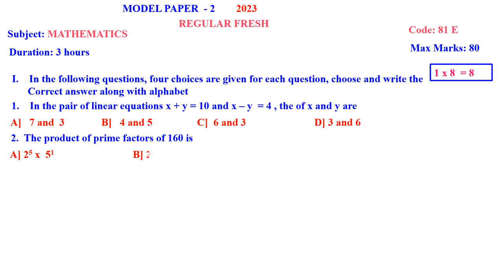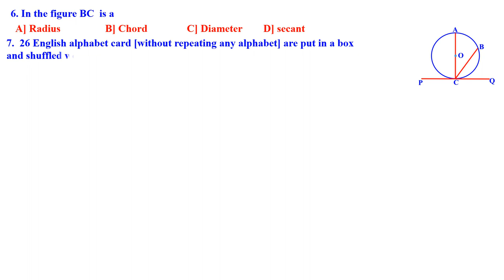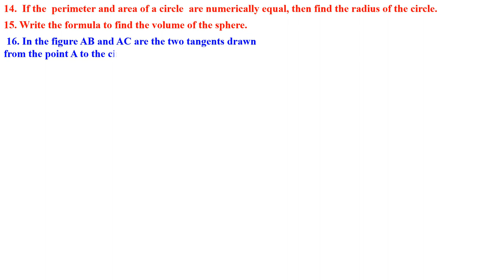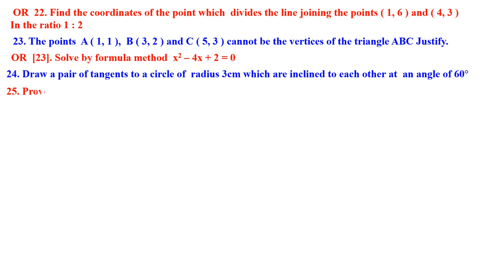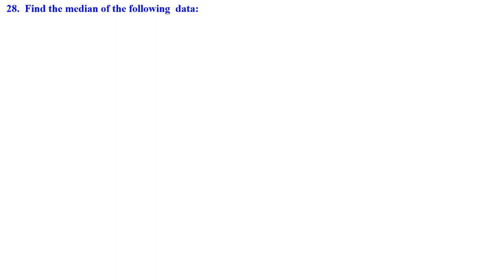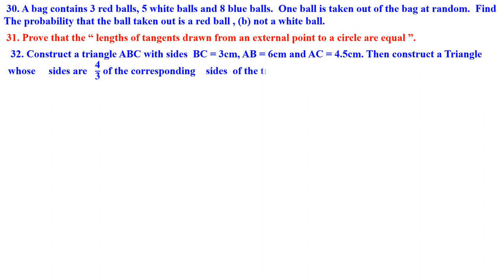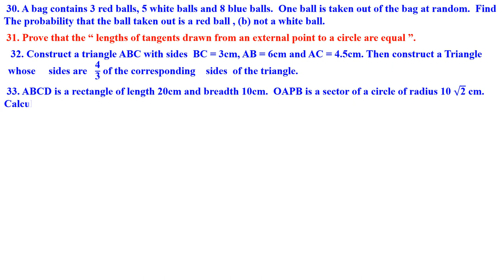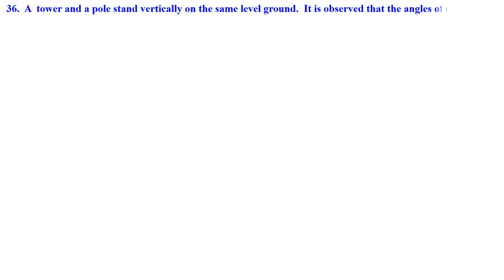CLASS 10 MATHEMATICS PRACTICE PAPER - 2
WITH OUT  ANSWERS 2023